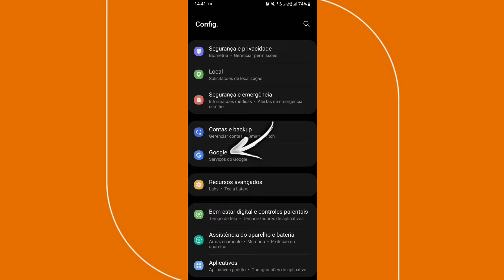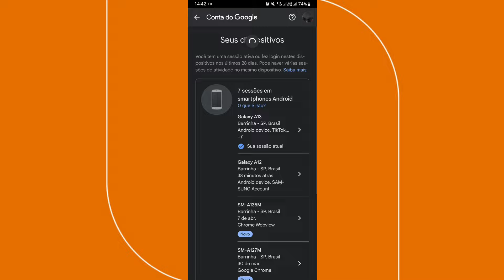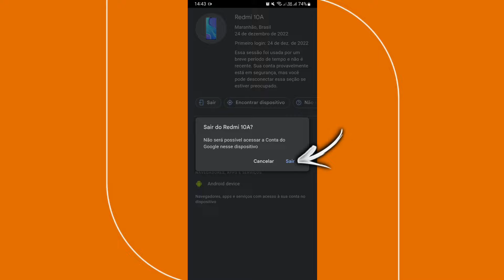Como desconectar conta do Google de outros dispositivos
➥ Título: Como desconectar conta do Google de outros dispositivos? No vídeo de hoje vamos ensinar para vocês como você pode desconectar conta do Google de outros dispositivos.

x
x
x
✅ Contato Profissional:
x
✓ Como desconectar conta do Google de todos os dispositivos
✓ Como excluir conta do Google de outro celular
✓ Como remover minha conta do Google de outro celular
✓ Conta do Google